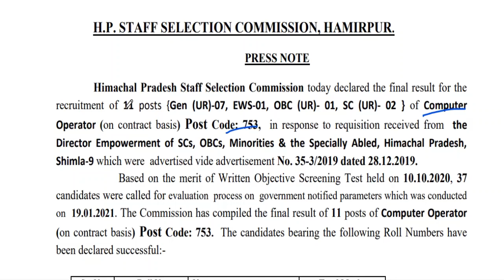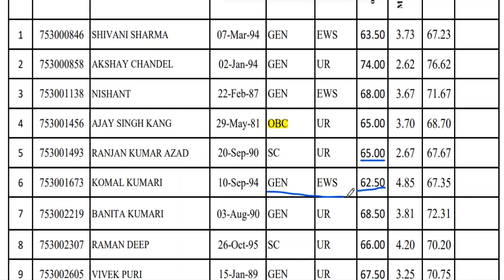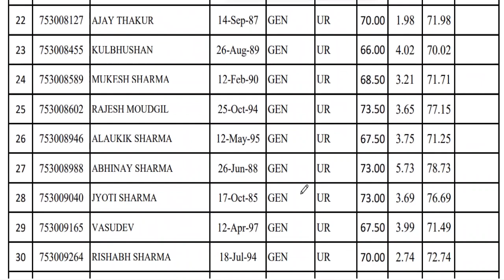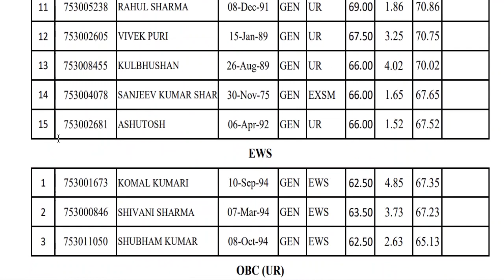HPSSSB Hamirpur Latest Result Out | 12th Feb 2021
hppsc syllabus